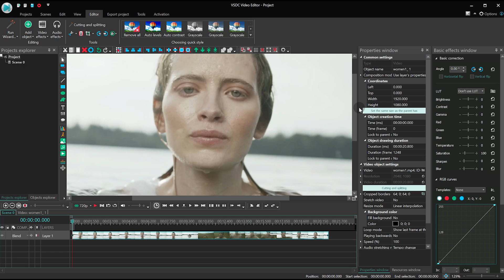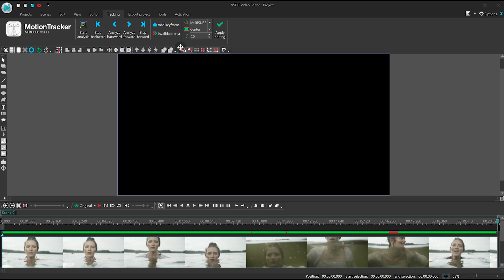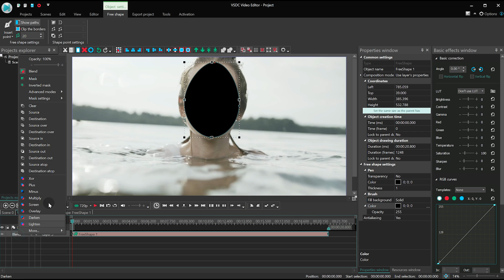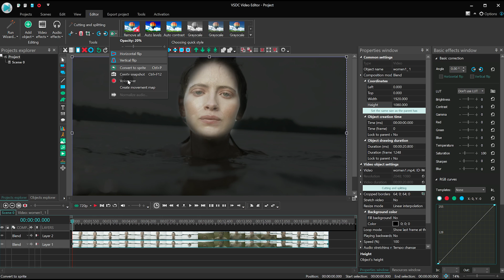How to apply mask tracking effect in VSDC Pro (using 4 tracking points!)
Want to learn how to apply perfect mask tracking? Then this video is for you ☝️
In this tutorial, we're using 4 tracking points to apply a stunning mask tracking effect. By using this approach, we'll be able to actually make the mask not just follow the object movement but also reflect the changes of perspective.
If you haven't updated your VSDC, it's about time.